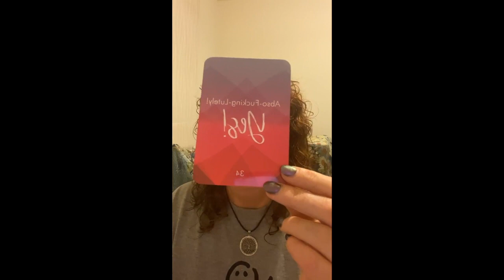Speed of ‘Life-Movement’ 💓💗- We don’t always get to choose 🐌🛶🚀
We often get the nudge to do something or move in a particular direction but then it feels like things go at the speed of a glacier.

We start doubting things & wondering if it was in fact the right direction to go or the right decision to make. It can make us start to doubt our Intuitive abilities & the messages we receive.

You've got to put things out there for it to happen & you don't always get to choose how it pans out or when things will take off for you.

We don't get these Gorgeous messages from the Universe for nothing. If it feels like it didn't work out or failed or hasn't turned out like you thought it would, that's ok. All of this is putting you where you need to be for the next level of upgrade.

Keep going. Keep following the nudges & I promise you, it will take off when the time is right for you.